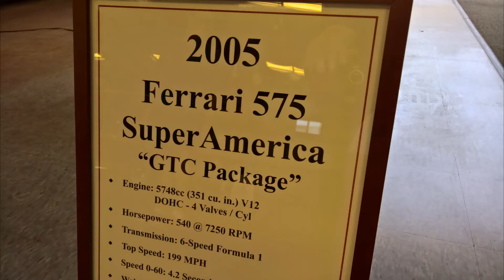Ferrari 575 SuperAmerica GTC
Alvin goes for a short ride in this rare Ferrari 575 SuperAmerica GTC model.   I asked him for his thoughts afterwards, but I had the lens pointed the wrong direction!  Anyway, enjoy!